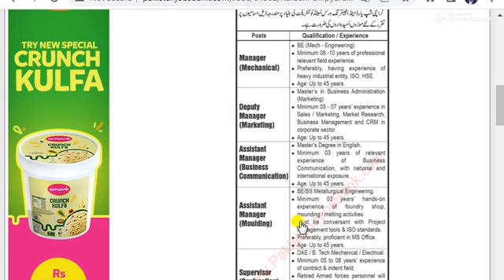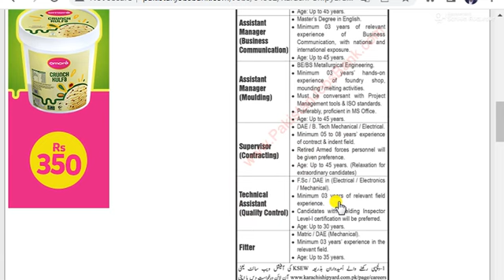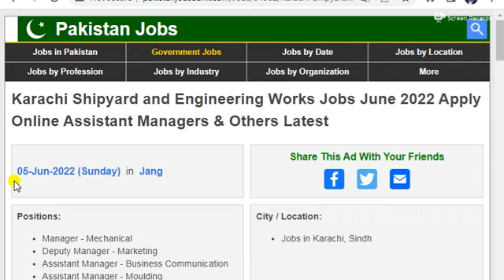Karachi Shipyard and Engineering Works Jobs|Government jobs 2022|New job vacancy 2022|Govt jobs 2022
Karachi Shipyard and Engineering Works Jobs June 2022 Apply Online Assistant Managers & Others Latest

job
jobs 2022
central government jobs 2022
punjab jobs
jobs 2022 government
2022 jobs